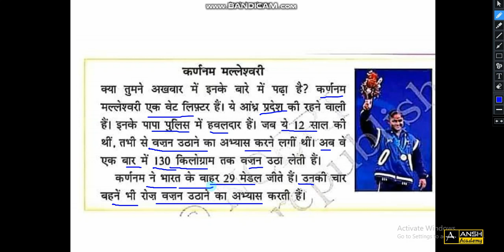कर्णनम मल्लेश्वरी | NCERT-EVS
Current Affair

Username: anshacademy